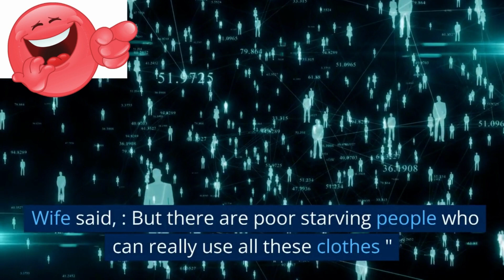4 Very Funny Short Jokes in 2 minutes.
In this video,  and our other Funny Short Jokes, we hope you find them hilarious jokes that will have you laughing out loud. These jokes are sure to brighten up your day and leave you in a better mood.  ( and hopefully make you laugh ).

In this video we share with you 4 very funny jokes in 2 minutes.

Introducing the ultimate destination for a quick laugh - our YouTube channel dedicated to short jokes !
We know that time is precious, which is why we've curated a collection of the funniest, snappiest jokes that are sure to brighten up your day. From one-liners to puns, our channel has it all.  Our jokes are funny and short.
Hope that you too can enjoy our jokes that will make you laugh hard.
Our team of comedians bring you the very best in short-form comedy.
Go ahead and share them with your friends and family .

Whether you're looking to pass the time, , need a quick laugh during your lunch break, or just want to unwind after a long day, our channel is the perfect escape. With new content added regularly, you'll always have something to look forward to.

More about Us:
From jokes, puns, comedians,  to one-liners, we've got it all covered in this Short Funny Video . Whether you're at home, at work, or on the go, you can enjoy these jokes anytime, anywhere.

So sit back, relax, and get ready for some rib-tickling laughter. Let's get started!